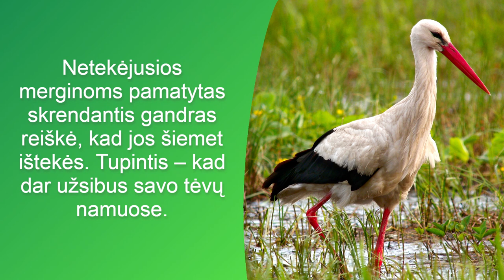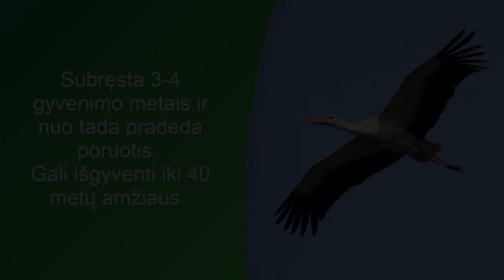Gandro diena 🎵🦢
Kiekvienais metais kovo 25 dieną švenčiame Gandro dieną, skirtą paminėti gandrų sugrįžimą į Lietuvą 🦢 Kovo 25 diena - Gandrų diena!

Foto: Hans Norelius, Imran Shah, Juane.
Audio: Andrew Spencer, Elias A. Ryberg, Jarek Matusiak, Lars Edenius, Livon, Logan McLeod, Mikael Litsgård, Patrik Åberg, Peter Boesman, Simon Elliott, Stanislas Wroza, Ulf Elman